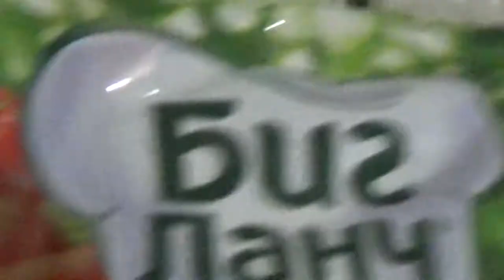Рожки по флотски. Как мы храним морковь.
Всем привет. Наши обычные будни. Покупка продуктов , приготовление ужина. На улице конец января ,а морковь в подполе в песке сохранилась отлично , хватит ее до лета.